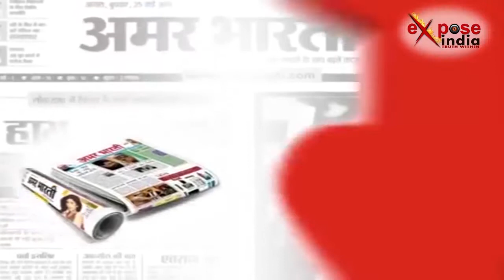आखिर क्यों बना एक बेटा अपने मां का कातिल ?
नोएडा पुलिस ने शनिवार को प्रेस कॉन्फ्रेंस कर एक बड़ा खुलासा किया। प्रेस कॉन्फ्रेंस में पुलिस ने दावा किया की नोएडा वेस्ट के गौड़ सिटी-दो में हुए दोहरे हत्याकाण्ड के आरोपी को उन्होंने पकड़ लिया है। मां और बहन का हत्यारा कोई और नहीं उनका अपना ही खून निकला। हत्या करने वाले 15 वर्षीय नाबालिक युवक ने अपना जुर्म कबूल कर लिया है
दरअसल ग्रेटर नोएडा वेस्ट के गौड़ सिटी-दो स्थित 11 एवेन्यू में 4 दिसंबर महिला अंजलि अग्रवाल और उसकी 12 साल की बेटी की हत्या कर दी गई थी और हत्या की गुत्थी को पुलिस ने जल्द सुलझाना का दावा किया था।
आपको बता दें कि मां-बेटी की हत्या के बाद नाबालिग युवक फरार चल रहा था जिसे वाराणसी से गिरफ्तार किया गया। पुलिस के मुताबिक, नाबालिग लड़के ने बताया कि उसने अपनी मां पर बैट से हमला किया और जब बहन जग गई तो उसे भी मार दिया। वो हत्या की प्लानिंग बहुत दिनों से कर रहा था। वहीं पुलिस का कहना की पढाई को लेकर मां की डांट और बहन को ज्यादा प्यार मिलने से गुस्साएं युवक ने घटना को अंजाम दिया। फिलहाल पुलिस ने आरोपी के खिलाफ मामला दर्ज कर कार्यवाई शुरु कर दी है।
लेकिन यहां सवाल ये उठता है कि आखिर युवा पीढ़ी ऐसी हिंसक वारदातों को अंजाम क्यों दे रही है। नाबालिगों की मनसिकता ऐसी क्यूं बनती जा रही है कि उनको परिजनों की डांट तक बर्दाश्त नहीं हो रही है। भागम-भाग भरी लाइफ में  जब हमारा ध्यान अपने बच्चों से हट रहा है तो उनका झुकाओं सोशल
मीडिया, मोबाइल की तरफ जा रहा है। ऐसे में सही मार्गदर्शन के युवाओं का हिंसक होना कोई नई बात है... आखिर क्यों बढ़ रही ये मानसिकता।